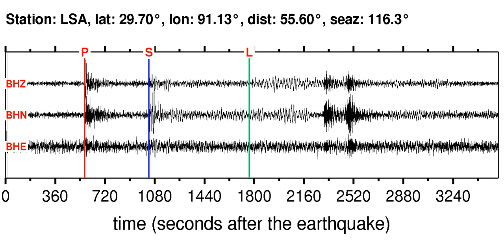LSA Soundquake: 10/11/2011 13:05:47 GMT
This is a sonification of the Irian Jaya, Indonesia 5.6M earthquake (10/11/2011 13:05:47 GMT). It was made from a seismogram recorded by the global seismic station LSA in XIZANG.